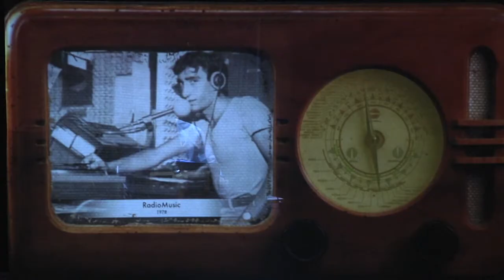RADIONSTAGE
Il trailer del progetto [RADIOLIBERA OnStage] di Tizi&Baz
La storia radiofonica di Basilio Santoro, iniziata con le radio libere, messa in scena nei Teatri, nei Circoli ARCI e non solo... ovunque ci sia voglia di ascoltare una bella storia e bella musica...